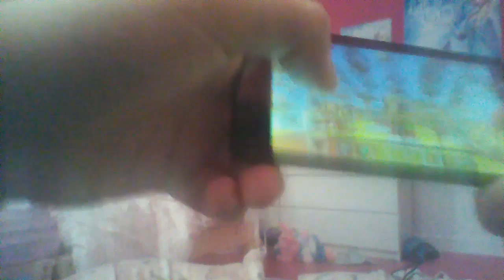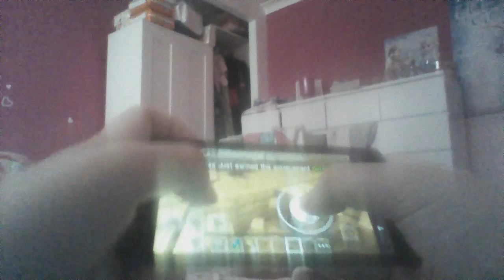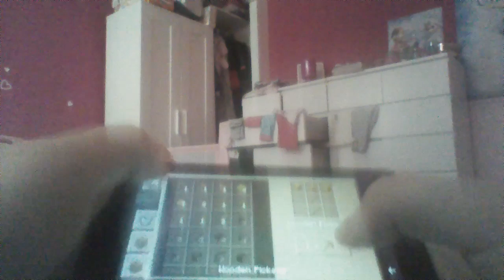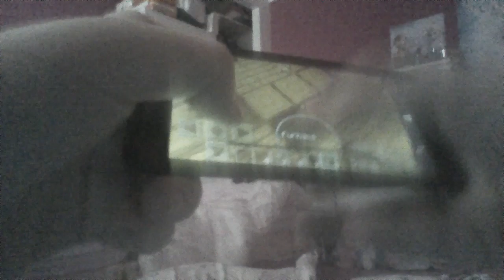shadow craft tour